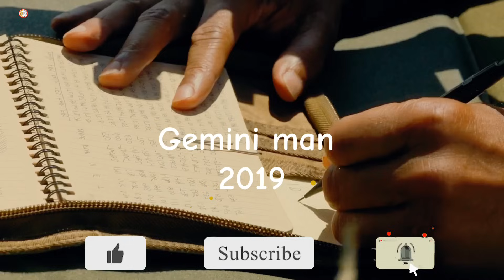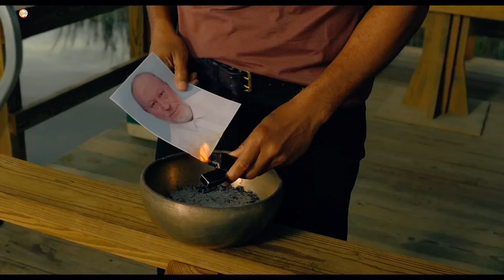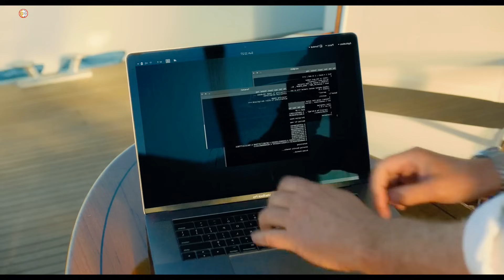Film || Ninkan awoodiisa darteed waxa laga sameyey dhowr dagalyahan.@QulasadaFilimada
film
film afsomali